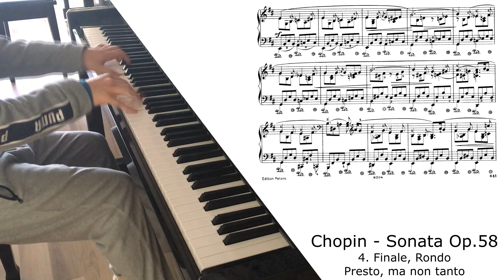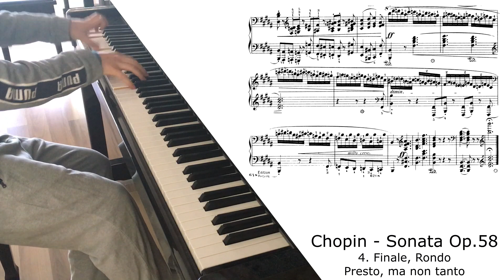Chopin Sonata Op.58 Movement 4: Finale